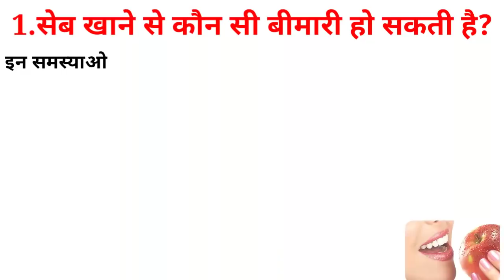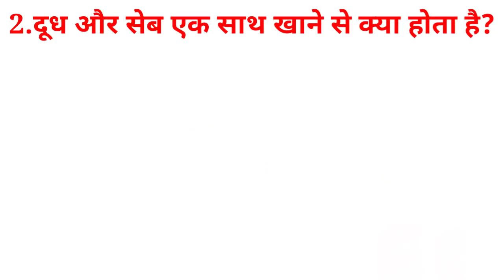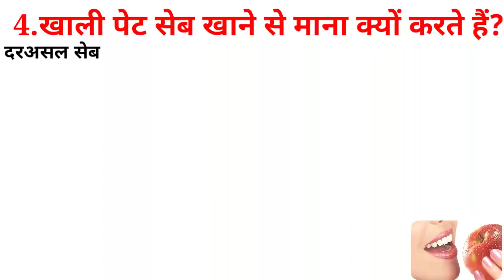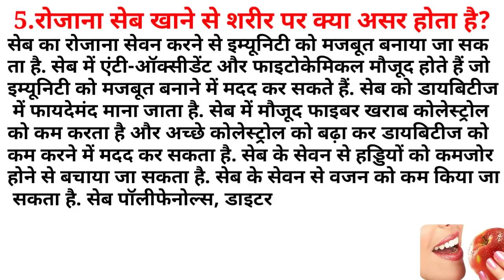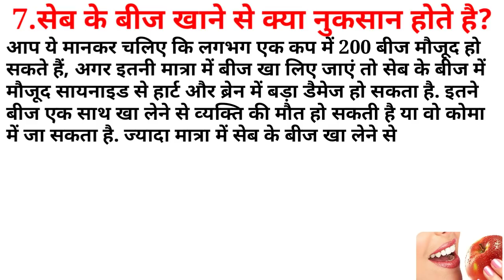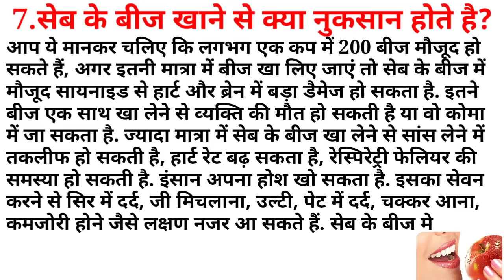Apple Health Benefits | Benefits Of Apple Juice | Apple Vitamins | Nutrition Value Of Apple Calories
Apple Health Benefits | Benefits Of Apple Juice | Apple Vitamins | Nutrition Value Of Apple | Apple Benefits |

Apple vitamins, benefits of apple juice, apple benefits, nutritional value of apple, apple good for diabetes, green apple benefits, custard apple benefits, , black diamond apple, apple fruit, custard apple, apple tree, Apple Calories, What food becomes poison after eating apple?, Which disease can be caused by eating apple?, What happens if you eat milk and apple together?, Why do we believe in eating apples on an empty stomach?, What are the disadvantages of eating apple seeds?, How many apples is it right to eat in a day?, What is considered the right time to eat apple?, What is the effect on the body by eating apples daily?

History H
* कृपया किसी भी दवा, उपचार, आहार या व्यायाम शुरू करने से पहले एक योग्य स्वास्थ्य चिकित्सक से परामर्श जरूर ले.
* कृपया किसी भी दवा या उपचार लेने के जोखिम, लाभ या उचित तकनीक के बारे में अपने योग स्वास्थ्य चिकित्सक के साथ परामर्श करे.
* लेखक या इस वीडियो के प्रकाशक इस वीडियो को देखने की वजह से किए गए किसी भी कार्य के लिए कोई भी जिम्मेदारी या  दायित्व नहीं मानते है.